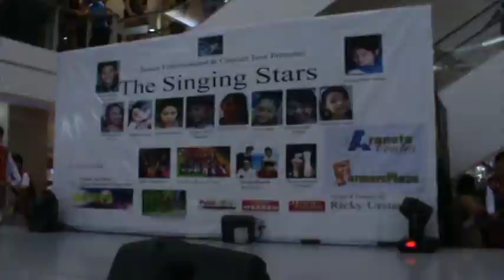Coolitz Kidz @ Farmers Plaza,Araneta Center Cubao Quezon City